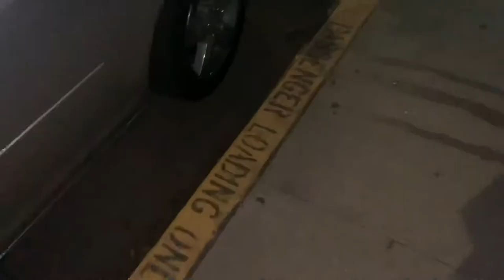Friday Vlog to Make you LMAO (prank war settles)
Making Videos are hard in this Pandemic but once I find my rhythm I’ll bring you guys more laughter and good times shared amongst us . For now hear ya go . ❤️😌

@_melgoza50 (David) IG
@_808monkey(lance) Tweet
@a22delvalle(alex) snap

Snap- @fxckinfinn

(Intro) Kid Cudi- man on the moon
Fergie - Glamorous